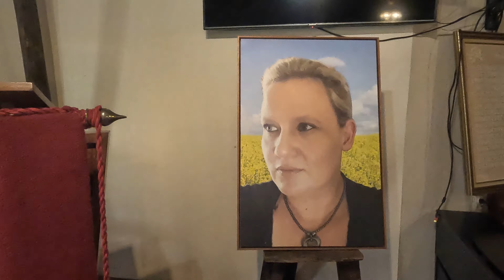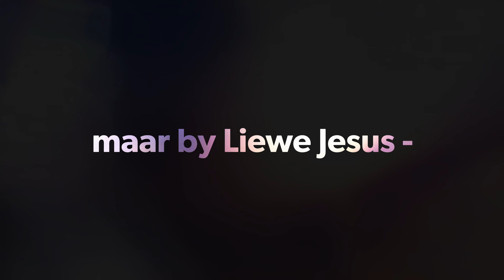Lourette Malherbe 4/8/1977 - 29/9/2022